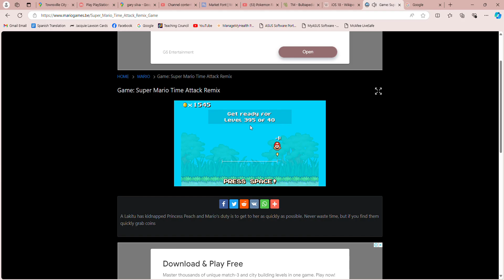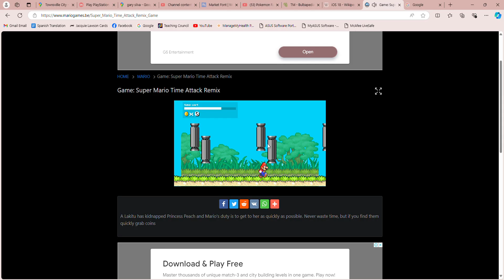Super Mario Time Attack Remix 521 Levels Level 336 To 408 Part 9 Of 12 Noosa North Shore 4WD